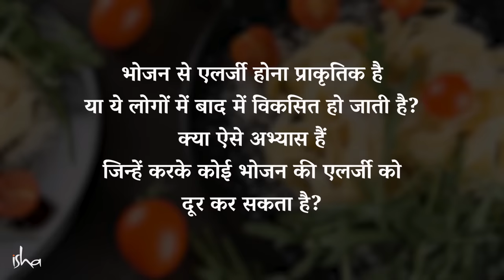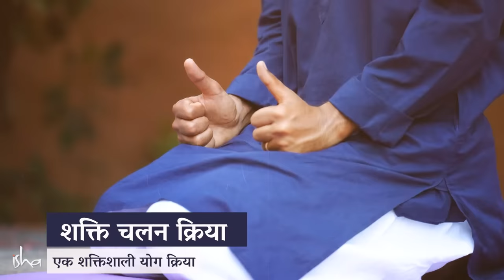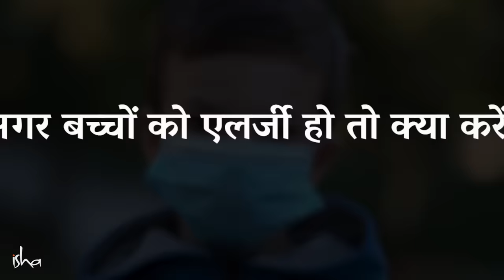एलर्जी से छुटकारा पाने का आसान और असरदार तरीका | Overcoming Food Allergies | Sadhguru Hindi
सदगुरु बच्चों और बड़ों में खाने से होने वाली एलर्जी के बारे में बात कर रहे हैं और इन्हें दूर करने के लिए योगिक दृष्टिकोण से साधारण और शक्तिशाली उपाय बता रहे हैं।